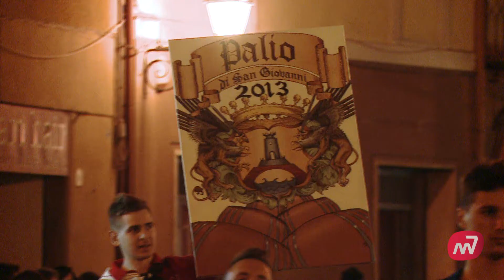Palio delle Botti piccole: il trionfo del Rione Ammeto.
Trionfo del Rione Ammeto al primo Palio delle Botti piccole di Marsciano: dopo aver fatto il miglior tempo nelle qualifiche l'Ammeto ha dominato anche le fasi finali della competizione.
Grande festa a Marsciano al taglio del traguardo; servizio di Matteo Berlenga e Federica Pieravanti.